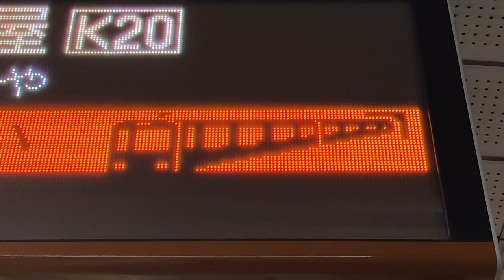【2022年4月版接近表示】Osaka Metro 堺筋線 南森町駅 ホーム 発車標(LED電光掲示板)